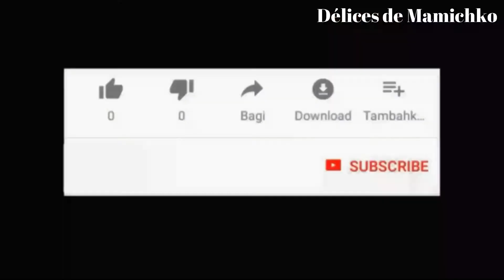طريقة تحضير الشباكية كتجي معلكة و بنينة بمقادير مضبوطة